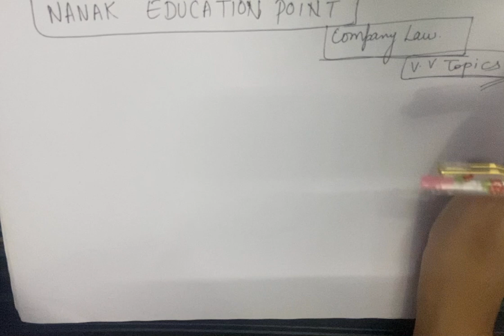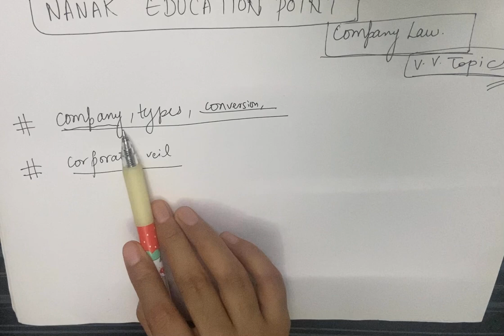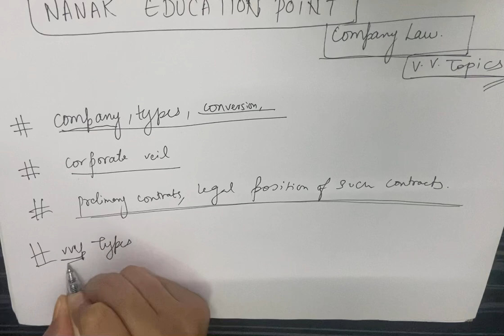Company laws Important questions